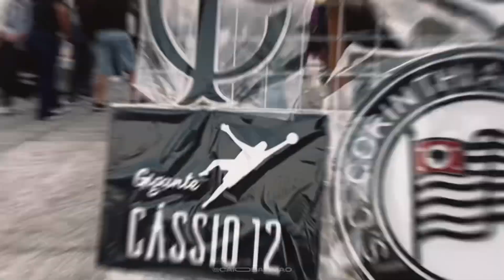A FIEL É DIFERENTE: Uma AULA de TORCER na ARQUIBANCADA • Corinthians 1x0 Botafogo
Corinthians ao vivo
Notícias do Corinthians
Corinthians 1x0 Botafogo
Jogo ao vivo Corinthians